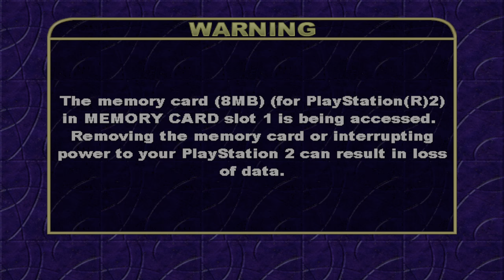pcsx2 1.7.5 nightly builds unreal tournament practice session deathmatch part 3